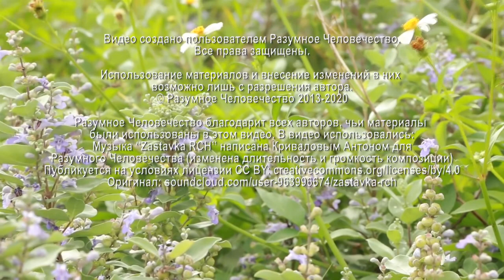Пути Выхода Из Алкоголизма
Возможно ли помочь взрослому сыну, у которого проблема с алкоголем и психикой? Как питание влияет на уровень агрессии человека? О смене обстановки и образа жизни человека для решения проблемы алкоголизма рассказывает Григорий, эзотерический психолог, на еженедельной онлайн-встрече.